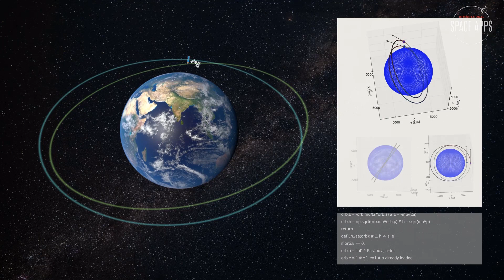CubeAID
CubeAID is a system that assists and takes care of spacecrafts. It is a 3-stage program that provides a general and focused inspection of MMOD impacts combining a cubesat, a robotic spider and an image processing algorithm.